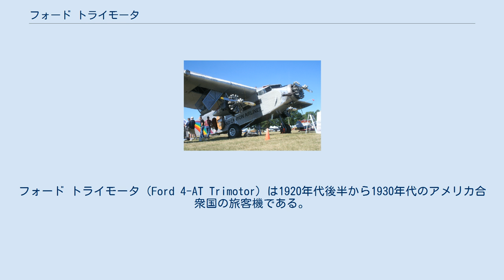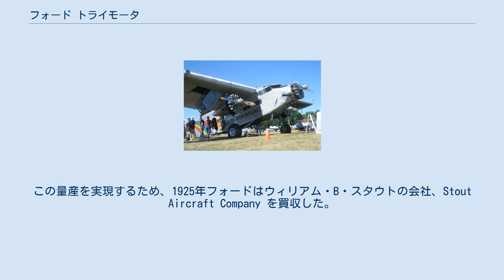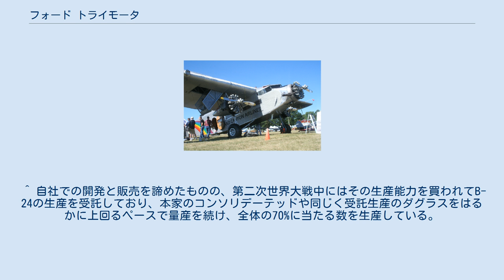フォード トライモータ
ヘンリー・フォード
フォード トライモータ（Ford 4-AT Trimotor）は1920年代後半から1930年代のアメリカ合衆国の旅客機である。
名称の"トライモータ(tri motor)"の名前の通り、発動機(モータ)を機首と両翼とに各1基ずつ計3発(トライ)搭載した三発機である。
 1926年から1933年の間に199機が生産された。
外観やレイアウトはフォッカーの3発旅客機フォッカー VIIb-3Mとほとんど同じで、外板にアルクラッド材を使用して耐食性を向上させている。
ブリキのガチョウ（“Tin Goose”）と呼ばれた。
重量の増加により、フォッカーに比べて航続距離は減少した。
 ヘンリー・フォードの航空機に対する「全金属製、複数のエンジンの、単葉機」という思想を実現したものである。
また量産思想により、1日1機の生産をめざした。
この量産を実現するため、1925年フォードはウィリアム・B・スタウトの会社、Stout Aircraft Company を買収した。
より小さい機体の3-ATまではウィリアム・B・スタウトが設計したが、4-ATからはウィリアム・B・メイヨに代わった。
販売は思わしくなく世界恐慌の到来もあり、フォードはこの機体の生産だけで航空機業界から撤退した。
 アメリカ陸軍航空隊では輸送機として4-AT-B型とE型をC-3として採用し、後にエンジンを換装されC-9となった。
海軍でもJRの名称で使用された。
派生型のモデル5-AT-BおよびDもC-4として採用され、爆撃機型もXB-906として試験された。
 ^ アルクラッドとは、比強度が大きく耐食性が低いジュラルミンなどのアルミニウム合金を、比強度が小さく耐食性の高い純アルミの薄い層でサンドイッチした素材である。
ジュラルミン（2017）に限らず超ジュラルミン（2024）や超々ジュラルミン（7075）も普通アルクラッドを使用する。
 ^ 自社での開発と販売を諦めたものの、第二次世界大戦中にはその生産能力を買われてB-24の生産を受託しており、本家のコンソリデーテッドや同じく受託生産のダグラスをはるかに上回るペースで量産を続け、全体の70%に当たる数を生産している。